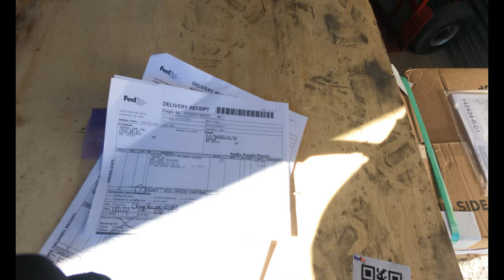HOW MY DAY LOOKS AS A CITY DRIVER (FEDEX FREIGHT)